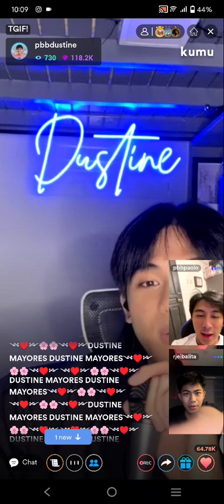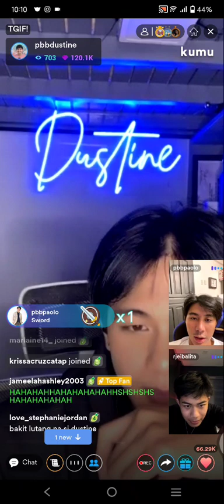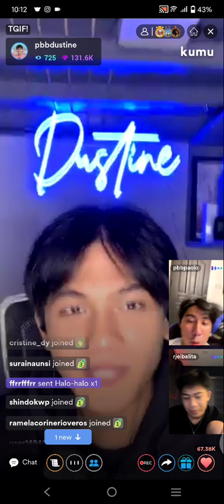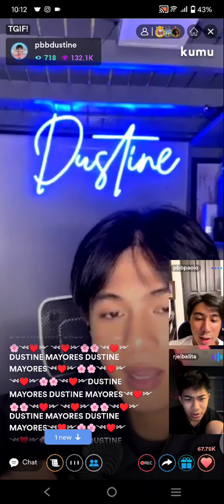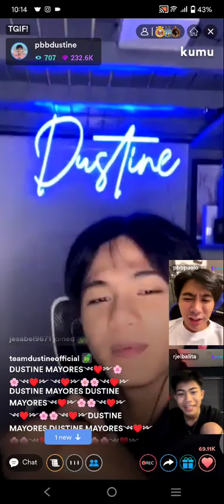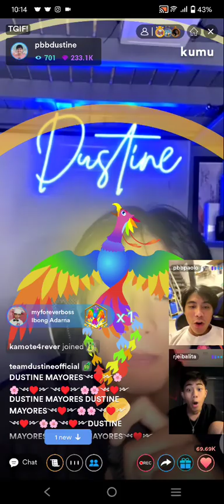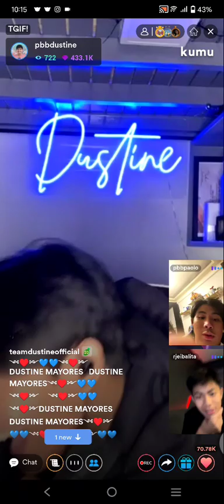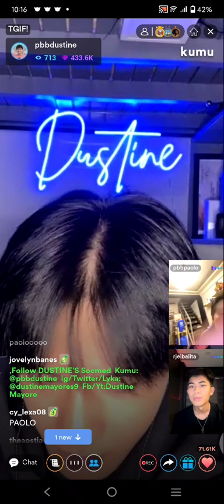DUSTPAO | PBB DUSTINE MAYORES WITH PAOLO ALCANTARA KUMU LIVE UPDATE